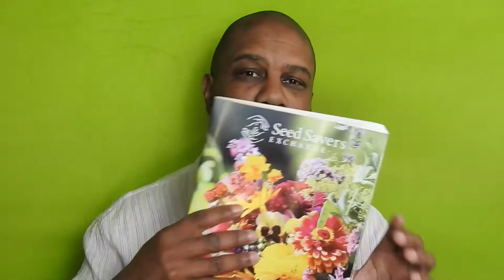Where to buy seeds for your garden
It's that time again. Farmers and gardeners are planning what seeds to buy and where to buy them. In this short video, I will share with you what I do to save loads of money!